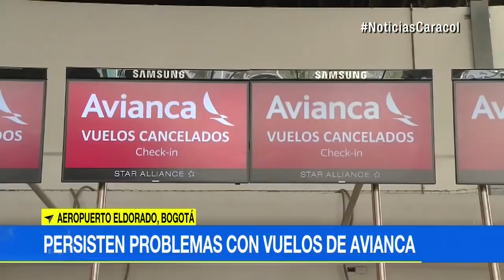El Ministerio de Transporte y la Aerocivil tendrán que explicar qué harán ante l | Noticias Caracol